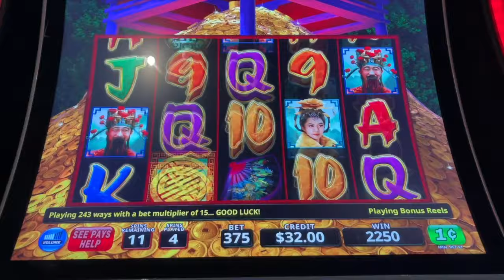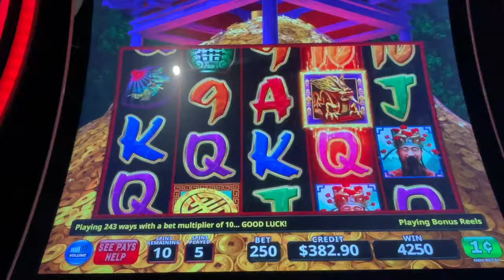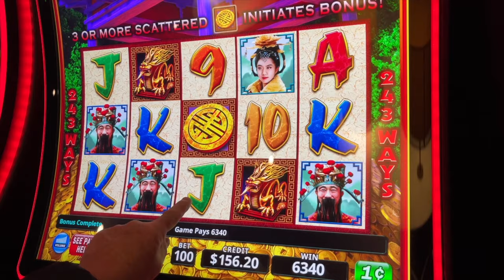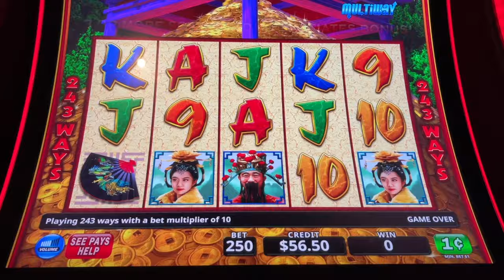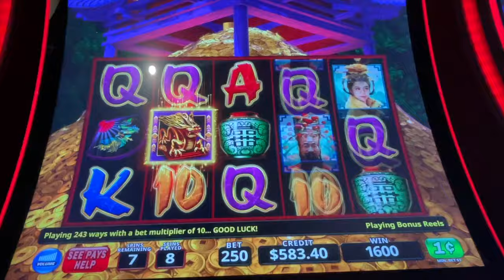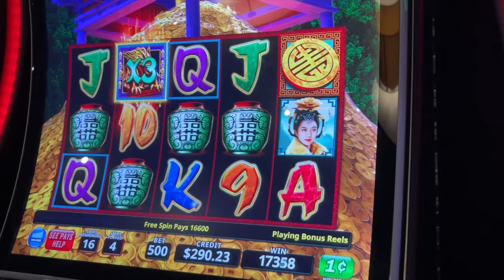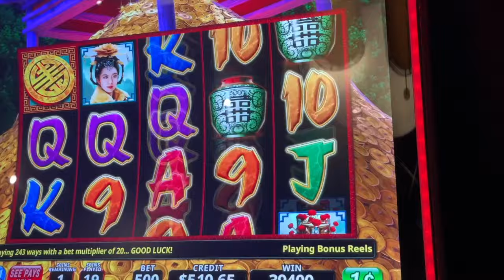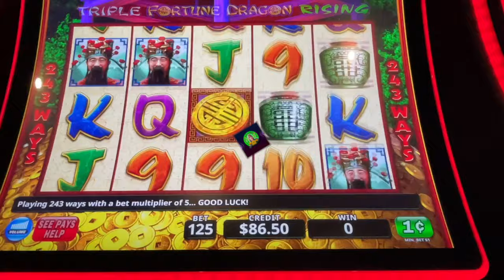OMG SHAKING BOO BOO & MUCH MORE on triplefortunedragonrising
(Video 1915) Let's Shake that BOO BOO. Let's GO Get that MONEY HONEY. June 2nd / Video 1 from Quilceda Creek Casino.